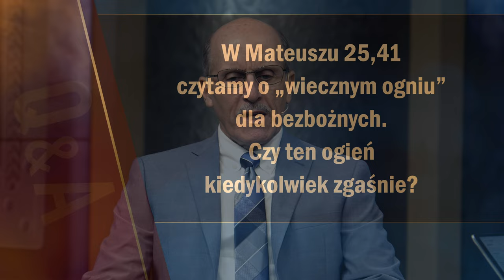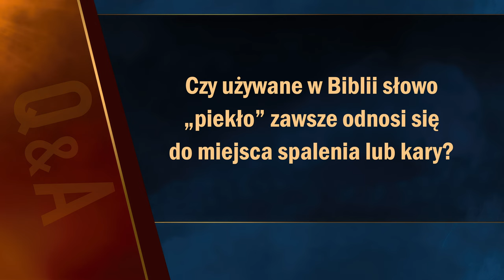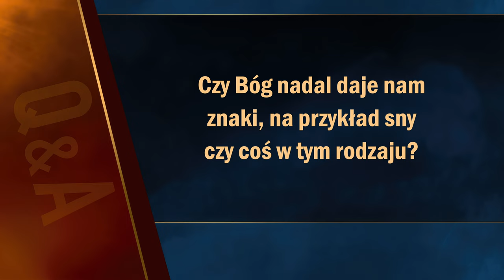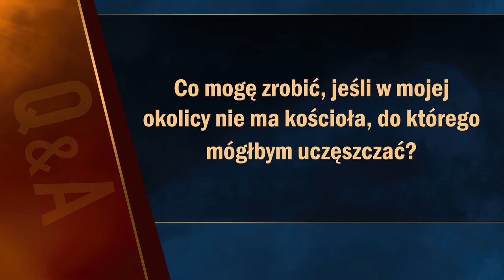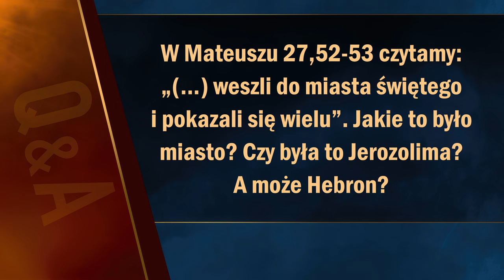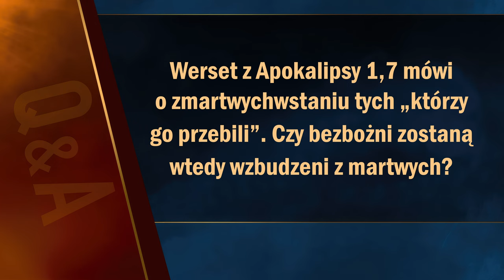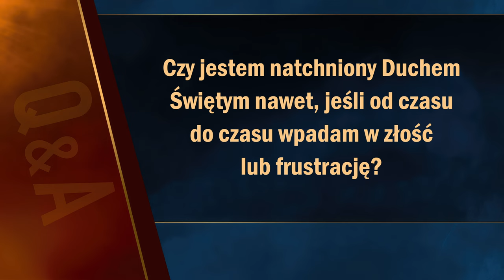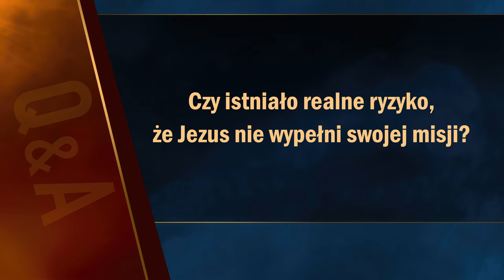Pytania biblijne #10 | Apokalipsa TERAZ (Q&A)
0:00 Wstęp
0:35 W Ewangelii Mateusza 25,41 czytamy o wiecznym ogniu dla bezbożnych. Czy ten ogień kiedykolwiek zgaśnie?
1:35 Co z Apokalipsą 14,11, gdzie jest napisane, że dym męki bezbożnych „na wieki wieków się wznosi”?
2:47 Czy używane w Biblii słowo „piekło” zawsze odnosi się do miejsca spalenia lub kary?
3:36 Czy samobójstwo jest grzechem niewybaczalnym?
5:55 Czy Bóg otrze łzy z naszych oczu przed tym czy po tym, jak bezbożni zostaną spaleni?
7:20 Czy Bóg nadal daje nam znaki, na przykład sny czy coś w tym rodzaju?
8:27 Ile czasu minęło pomiędzy momentem, w którym szatan został zrzucony z nieba, a kuszeniem Ewy?
9:32 Co mogę zrobić, jeśli w mojej okolicy nie ma kościoła, do którego mógłbym uczęszczać?
10:51 Czy Biblia mówi, jak długo będzie trwał czas ucisku?
12:34 O jakie miasto chodzi w Ewangelii Mateusza 27,52-53?
14:05 Czy odkupieni również będą sądzeni w czasie sądu przed wielkim białym tronem z Apokalipsy 20?
14:55 Czy bezbożni zostaną również wzbudzeni z martwych według Apokalipsy 1,7?
16:00 Skoro szatan nie zna naszych myśli, czy może wpływać na nasze sny?
16:42 Kim są prawdziwi Żydzi? Czy wiemy coś na ten temat?
18:05 Czy jestem natchniony Duchem Świętym nawet, jeśli od czasu do czasu wpadam w złość lub frustrację?
19:27 Dlaczego Bóg nie zakończył problemu grzechu zaraz po potopie, kiedy wszyscy grzesznicy utonęli?
20:33 Czy istniało realne ryzyko, że Jezus nie wypełni swojej misji?